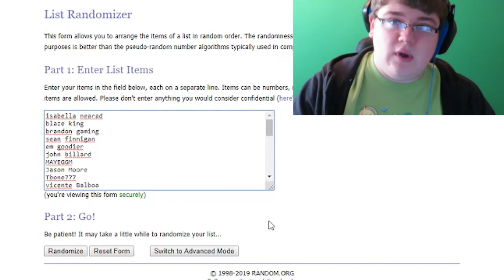MARCH 2019 STEAM GIVEAWAY WINNER!